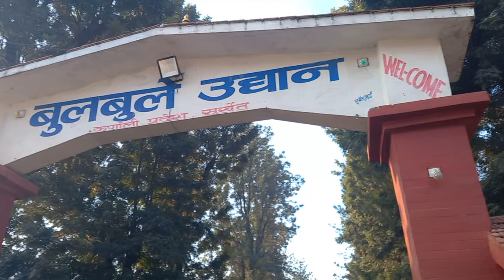surkhet bulbule || surkhet bulbule park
यो भिडियो  हाम्रो  ज्ञान जोति फाउन्डेसन  को राप्ती पब्लिक  बोडिङ स्कुका सम्पुर्ण बिद्यार्थी हरु को शैक्षिक अब्लोकन भर्मन  मा सुर्खेत को बुल्बुले ताल मा गयर तयार पारेको भिडियो हो सबैले  माया गरिदिनु होला साना नानि बाबू हरु र शिक्षक हरु को भिडियो  ।